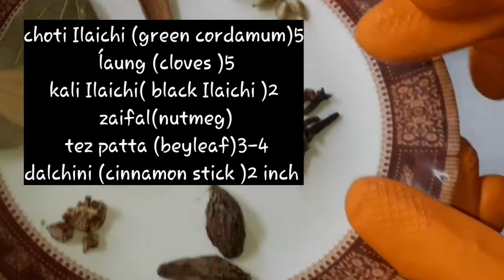Mutton korma recipe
hello friends welcome to zaikakitchen

friends Aaj hm laye hai delicious spicy 🔥 shadio wala mutton korma recipe.